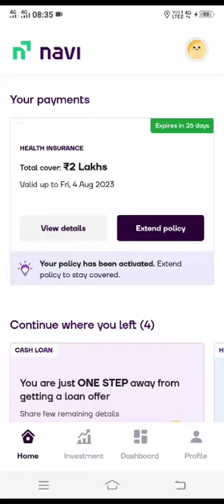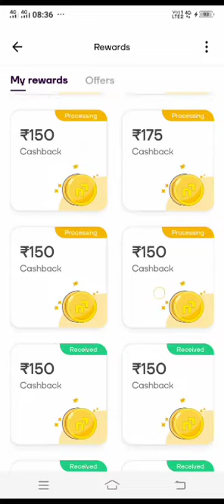without Investment refer and earn muniksappu subscribemychannel starwars kingmaker earnings